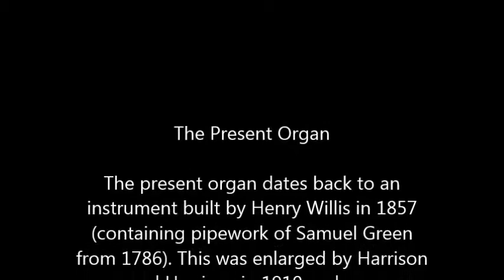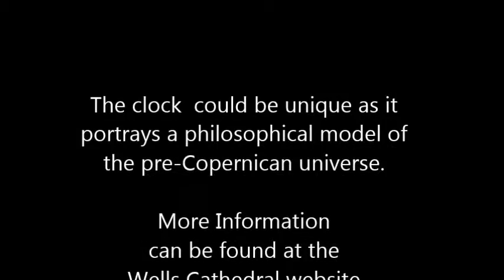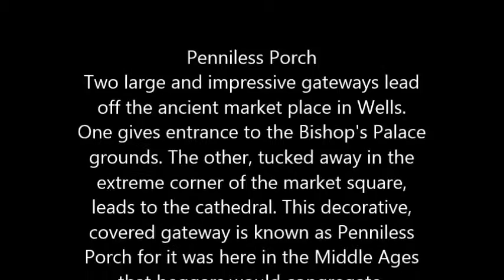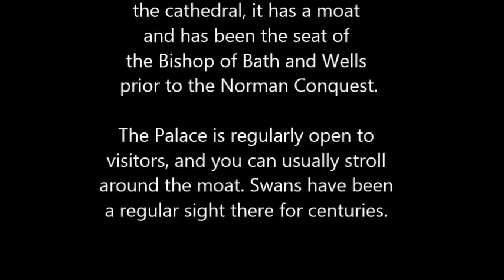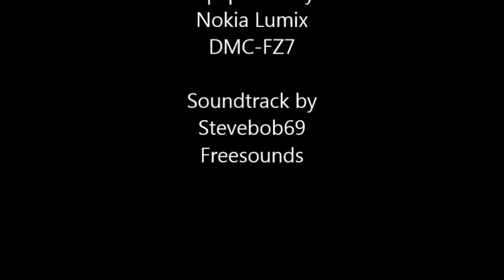Wells Cathedral and the famous Jousting Clock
An afternoon spent in Wells.  We were glad we had time to stop off for a couple of hours en-route to our son's wedding. The Cathedral, and its famous jousting clock that operates on the hour, is well worth a visit if you are ever in the area. I apologise for the quality, but I did not have my tripod with me.